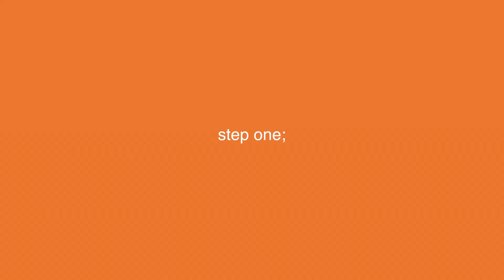how to prepare yourself for fall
uh yah! thx 4 watching